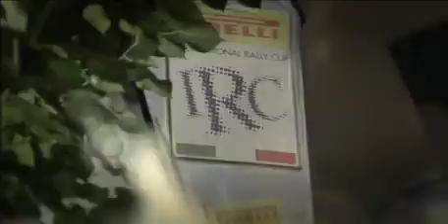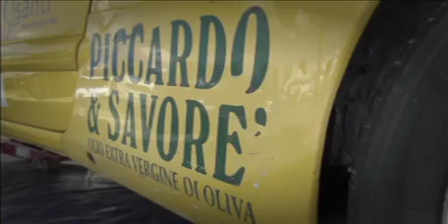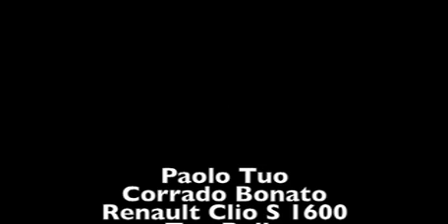Paolo Tuo - Corrado Bonato Casentino 2013